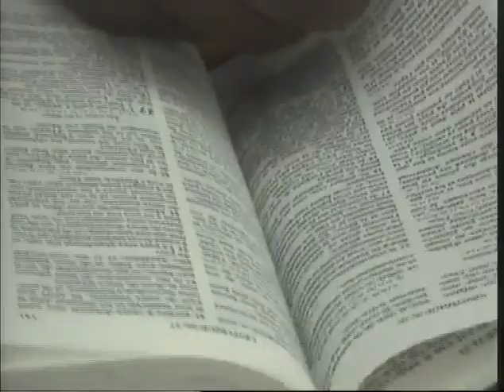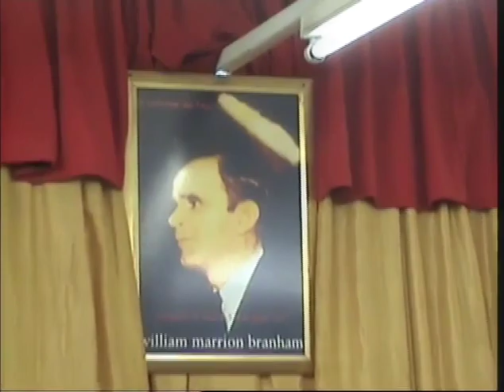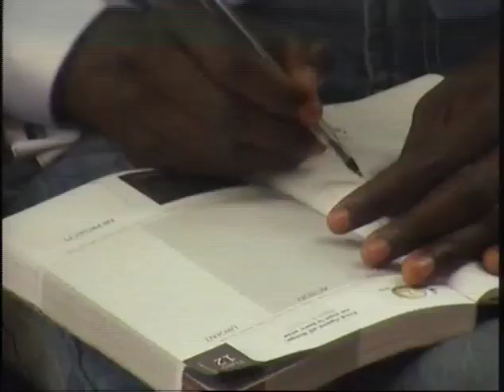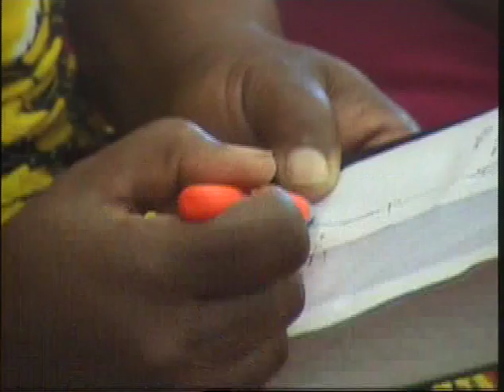"La Position de l'épouse" par le past. KALUMBU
La prédication "La Position de l'épouse" prêchée par le Pasteur KALUMBU à El Bethesda Tabernacle. Cape Town / South Africa